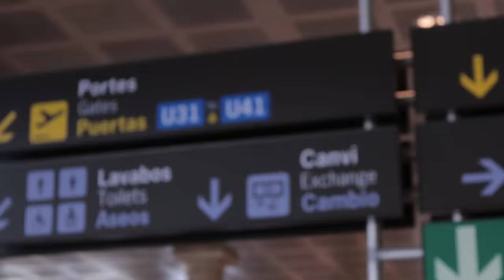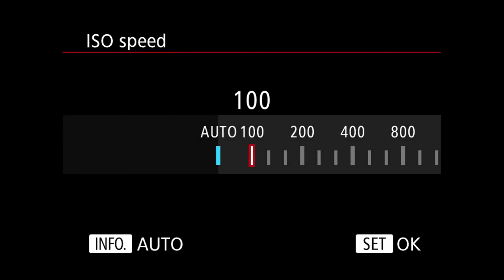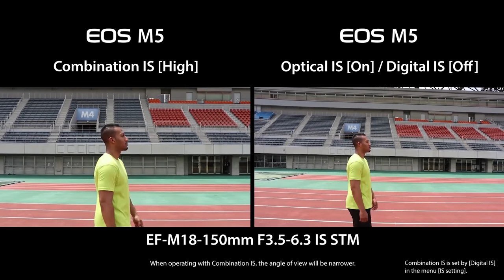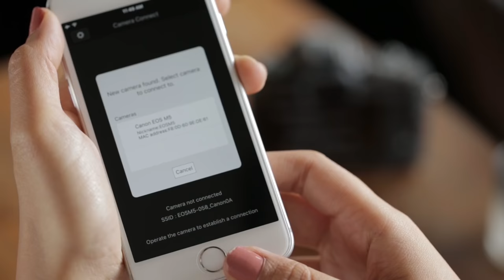Canon EOS M5 en Photokina2016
EOS M5 rompe con esta idea y apuesta por un diseño que recuerda a una reflex convencional pero con un peso controlado que no llega ni a los 430 gramos. La compañía la define como su nuevo modelo de gama alta dentro del escaparate sin espejo, y es que es la primera de esta serie que apuesta por un visor electrónico integrado, es decir, una pantalla OLED de 2,4 millones de puntos de resolución acompañada de un monitor trasero táctil y abatible de 3,2 pulgadas y 1,6 millones de puntos.

Entre las principales especificaciones de la Canon EOS M5 encontramos la inclusión del procesador Digic 7, respondiendo a la idea de dotarla de gran rapidez, por ejemplo, una puesta en marcha en tan sólo un segundo y una ráfaga de 7 fotogramas por segundo. También cuenta con un estabilizador de 5 ejes integrado en el cuerpo, e incluye conexiones Bluetooth, Wifi y NFC.

Otros dos elementos que constituyen el corazón de la cámara son el sensor CMOS APS-C de 24,2 megapíxeles, y el sistema de enfoque Dual Pixel CMOS AF. En cuanto a la compatibilidad óptica, la cámara está dotada con la montura EF-M que llevan todas las cámaras sin espejo de Canon pero ésta además incluye adaptador de montura EF-EOS M para lentes EF y EFS, lo que la hace compatible con más de 80 objetivos Canon.

La nueva Canon EOS M5 así como el nuevo objetivo EF-M 18-150mm f/3,5-6,3 IS STM estará disponible a partir del próximo mes de noviembre a un precio que podría rondar los 1.200 euros en caso del cuerpo y de unos 1.500 en el caso del kit junto al nuevo objetivo

Síguenos